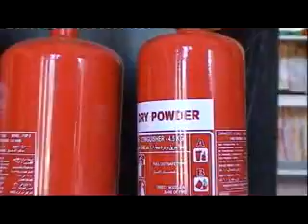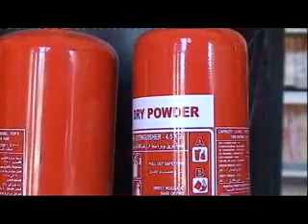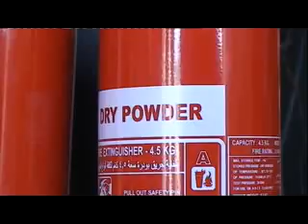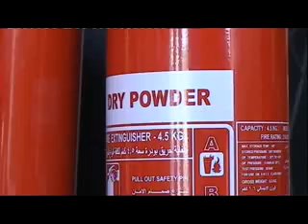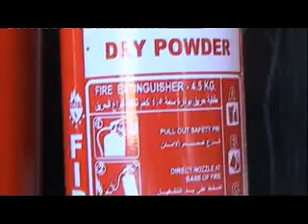SOMALILAND FIRE SAFETY